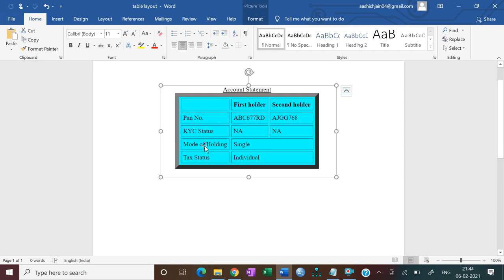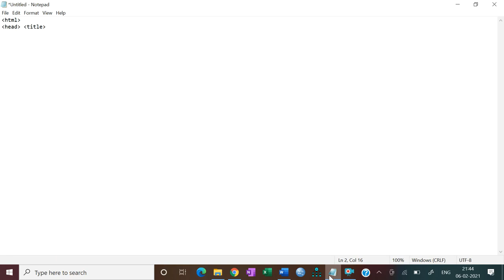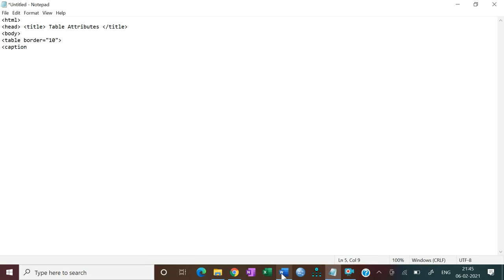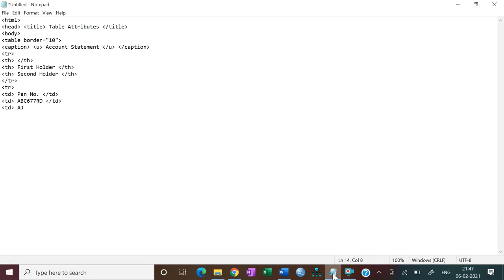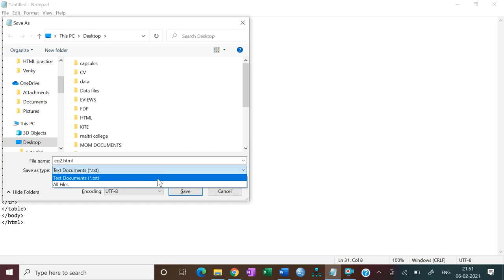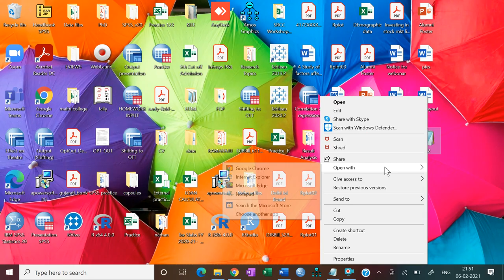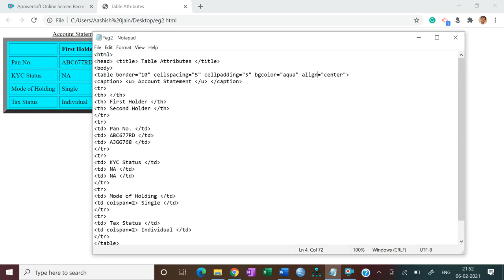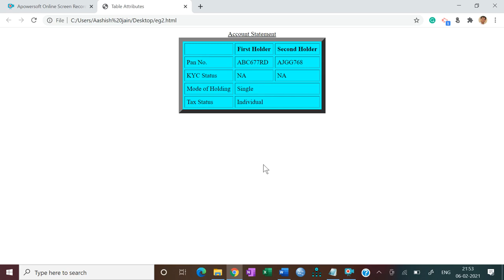HTML - Table attributes || B.Com (H)